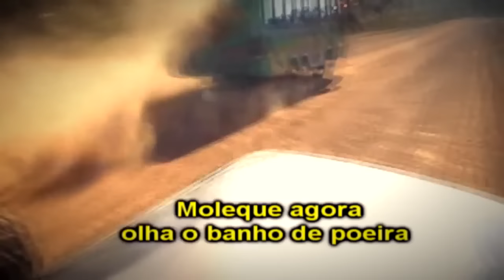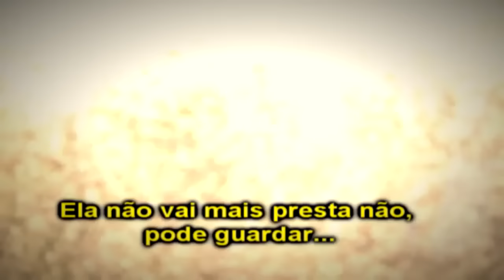Doctor Silva - Simplesmente...